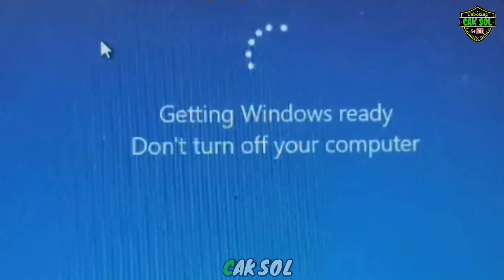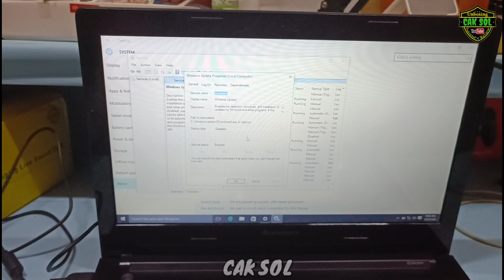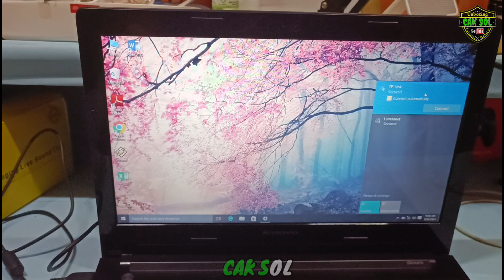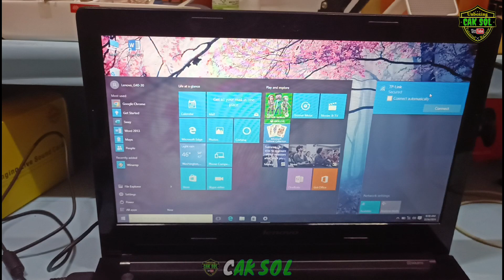Cara Mengatasi "Getting Windows Ready" Supaya Tidak Muncul Lagi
di video kali ini saya membagikan tutorial cara untuk mengatasi muncul notifikasi getting windows ready, yang dimana untuk menunggu windows update itu lama dan melelahkan. jadi bagi kalian yang belum siap untuk melakukan update windows, kalia bisa menggunakan cara seperti di video ini, cara ini sangat mudah, bahkan tidak perlu di hafal kan pasti mudah di ingat.